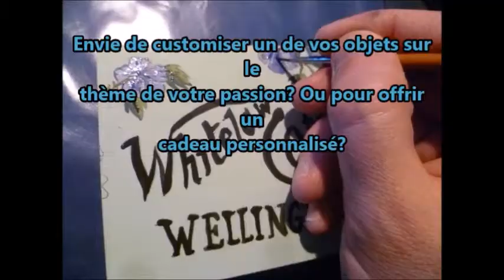Retrato de la portera mexicana MIRIAM AGUIRRE by &KO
Visita la pagina Facebook de &KO:   Eko chanteur et dessinateur   (Artista francès)